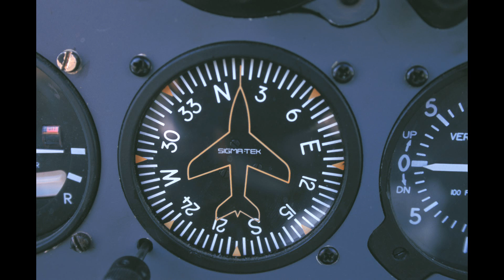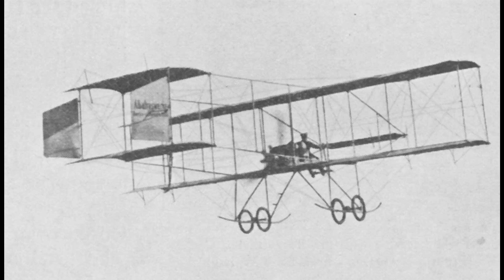Aviation - From WW1 To Present Day.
This is a large collection I've put together with planes from the first world war period to the present day. A little bit of everything for those interested in Aviation. Compiled By John Boom 2015.